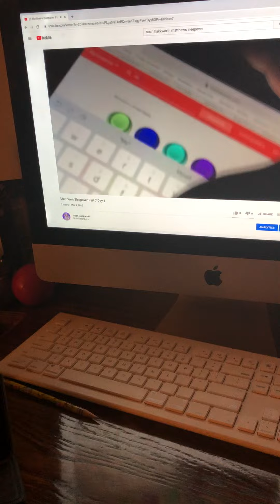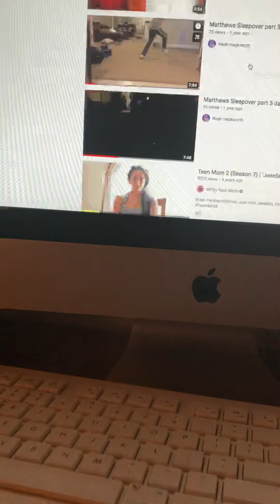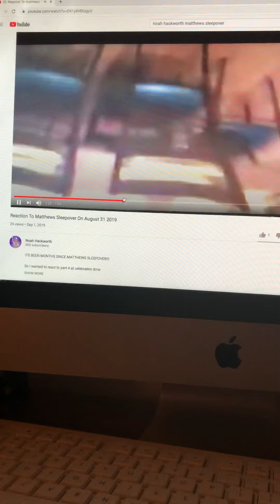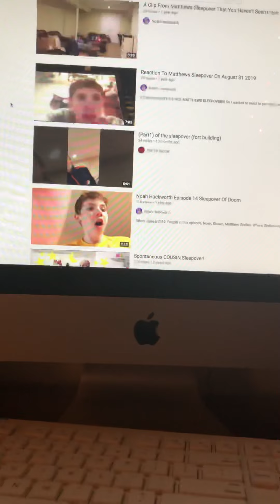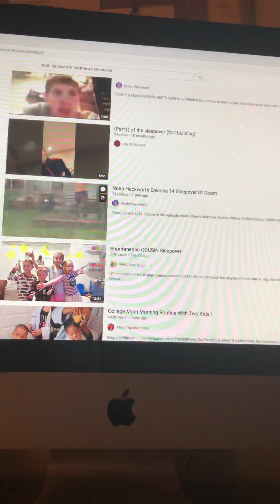HAPPY 2 YEAR ANNIVERSARY MATTHEWS SLEEPOVER!!!!!!!!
Two years ago today on December 8, 2018 me Matthew Stephen and Stelios had a sleep over at Matthew’s house! So two years later I’m reacting to the videos that I made there!